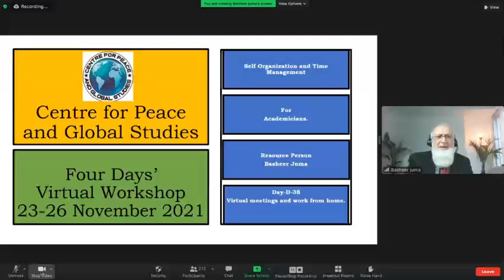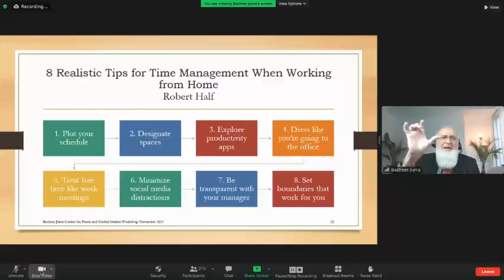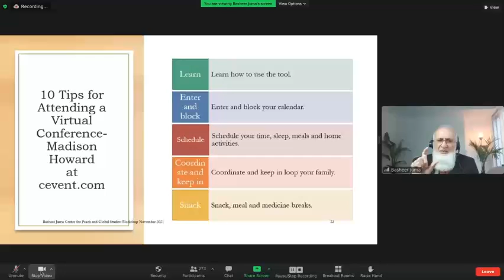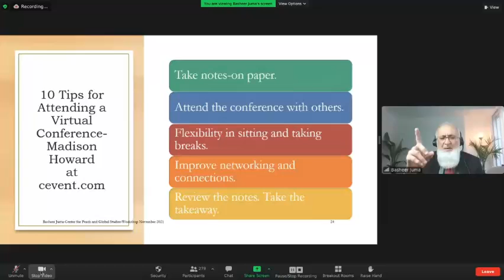Basheer Juma D 38 CPGS Virtual Meetings and Work from Home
Welcome to Basheer Juma! 💻🏠 In this essential video, we explore “Virtual Meetings and Work from Home” and provide practical tips and strategies for thriving in the remote work environment. Learn how to effectively manage virtual meetings and maintain productivity while working from home.
1. Self-organization tips in Urdu
2. Time management for students in Urdu
3. Workplace skills training Urdu
4. Performance improvement strategies Urdu
5. Islamic perspective on time management
6. Self-improvement for professionals
7. Productivity tips in Urdu
8. Online training for employees Urdu
9. Urdu motivational lectures for students
10. Dawah through self-management
11. Time management for ladies in Islam
12. PowerPoint Urdu presentations
13. Effective communication skills Urdu
14. Jamat-e-Islami youth training
15. Al-Huda International self-organization
16. Workplace productivity Urdu
17. Skills development in Urdu
18. Islamic work ethic and productivity
19. Dawat-e-Islami online lectures
20. Self-discipline strategies in Urdu

SEO Phrases
1. "Time management and self-organization videos in Urdu for Islamic audiences."
2. "Urdu training videos for students, professionals, and teachers on productivity."
3. "Workplace skills improvement lectures for Urdu-speaking audiences."
4. "Performance enhancement tips in Islam for Urdu speakers."
5. "Self-improvement and motivational videos in Urdu with graphics and PowerPoint."
6. "Online Islamic productivity training for Pakistani and Indian audiences."
7. "Urdu content on time management and workplace skills for Muslim professionals."
8. "Islamic approach to workplace success and time management in Urdu."
9. "Lectures for Dawat-e-Islami, Al-Huda, and Minhaj-ul-Quran audiences."
10. "Videos on self-organization for students and professionals in Urdu."

1.
2.
3.
4.
5.
6.
7.
8.
9.
10.
11.
12.
13.
14.
15.
16.
17.
18.
19.
20.

Keywords (کلیدی الفاظ)
1. اردو میں خود تنظیم کے نکات
2. اردو میں طلباء کے لیے وقت کی تنظیم
3. اردو میں ورک پلیس مہارت کی تربیت
4. اردو میں کارکردگی میں بہتری کی حکمت عملی
5. وقت کی تنظیم پر اسلامی نقطہ نظر
6. پیشہ ور افراد کے لیے خود کو بہتر بنانے کے طریقے
7. اردو میں پیداوری نکات
8. اردو میں آن لائن ملازمین کی تربیت
9. طلباء کے لیے اردو میں موٹیویشنل لیکچرز
10. خود مینجمنٹ کے ذریعے دعوت
11. خواتین کے لیے وقت کی تنظیم
12. پاورپوائنٹ اردو پریزنٹیشنز
13. اردو میں مؤثر مواصلاتی مہارت
14. جماعت اسلامی کے نوجوانوں کی تربیت
15. الہدیٰ انٹرنیشنل کی خود تنظیم
16. اردو میں ورک پلیس کی پیداوری
17. اردو میں مہارتوں کی ترقی
18. اسلامی کام کے اصول اور پیداوری
19. دعوت اسلامی کے آن لائن لیکچرز
20. اردو میں خود نظم و ضبط کی حکمت عملی

Hashtags (ہیش ٹیگز)
1.
2.
3.
4.
5.
6.
7.
8.
9.
10.
11.
12.
13.
14.
15.
16.
17.
18.
19.
20.

Keywords (Keywords in Roman Urdu)
1. Urdu mein khud tanzeem ke nukat
2. Urdu mein talaba ke liye waqt ki tanzeem
3. Urdu mein workplace skills ki training
4. Urdu mein kaarkardagi mein behtari ki hikmat-e-amli
5. Waqt ki tanzeem par Islami nuqta-e-nazar
6. Professionals ke liye khud ko behtar banane ke tareeqay
7. Urdu mein productivity ke nukat
8. Urdu mein online employees ki training
9. Talaba ke liye Urdu mein motivational lectures
10. Khud management ke zariye dawah
11. Khawateen ke liye waqt ki tanzeem
12. PowerPoint Urdu presentations
13. Urdu mein moassar rabta sazi skills
14. Jamat-e-Islami ke naujawano ki training
15. Al-Huda International ki khud tanzeem
16. Urdu mein workplace ki productivity
17. Urdu mein skills development
18. Islami kaam ke usool aur productivity
19. Dawat-e-Islami ke online lectures
20. Urdu mein khud discipline ki hikmat-e-amli

Urdu)Hashtags (Hashtags in Roman Urdu)
1.
2.
3.
4.
5.
6.
7.
8.
9.
10.
11.
12.
13.
14.
15.
16.
17.
18.
19.
20.